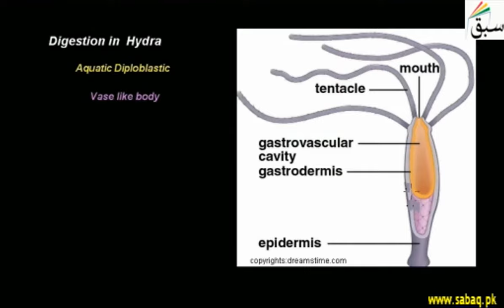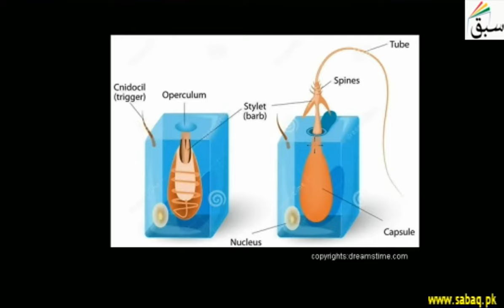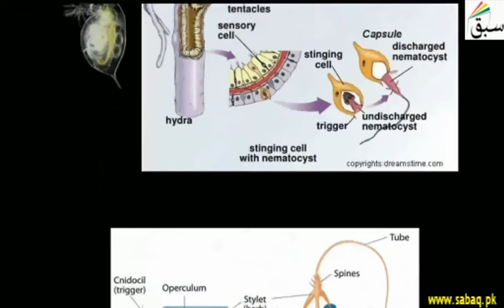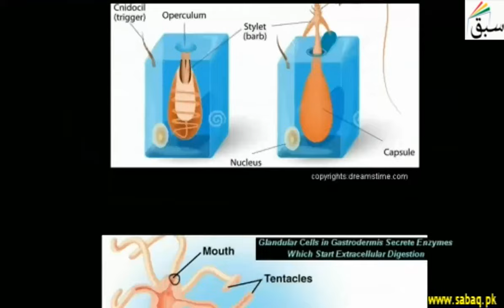Digestion in Hydra, Biology Lecture | Sabaq.pk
Digestion in hydra is first extracellular, then intracellular.
This video is about: Digestion in  Hydra. Practice tests and free video lectures for Physics, Chemistry, Biology, Math’s, Computer Science, English & more subjects are also available at Sabaq.pk. So, subscribe to Sabaq.pk/Sabaq Foundation now and get high marks in your exams.

CLASSES WE COVER AT SABAQ.PK / SABAQ FOUNDATION:

1. KG
2. Class 1
3. Class 2
4. Class 3
5. Class 4
6. Class 5
7. Class 6
8. Class 7
9. Class 8
10. Class 9
11. Class 10
12. Class 11
13. Class 12
14. Class 13
15. Class 14
16. MCAT
17. ECAT
18. CSS

BOARDS WE COVER AT SABAQ.PK / SABAQ FOUNDATION:

1. FBISE
2. Sindh Board
3. KP Board
4. Balochistan Board
5. Cambridge

STUDY MATERIAL WE OFFER AT SABAQ.PK / SABAQ FOUNDATION:

1. Physics Lectures
2. Chemistry Lectures
3. Mathematics Lectures
4. Biology Lectures
5. English Lectures
6. General Science Lectures
7. Computer Science Lectures
8. General Math Lectures
9. Accounting Lectures
10. Statistics Lectures
11. Advance Accounting Lectures
12. Cost Accounting Lectures
13. Practice Tests
14. Physics Practical
15. Chemistry Practical